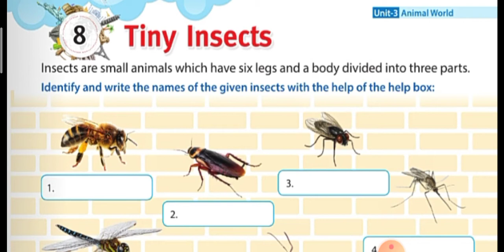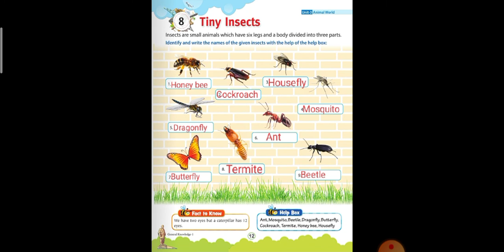Class 1 Subject G. K.